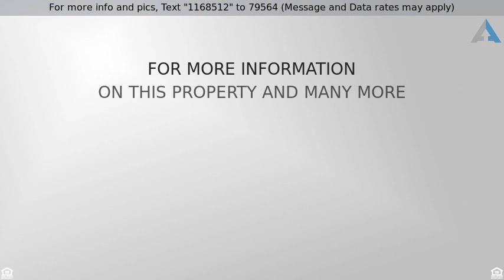Priced at $245,000 - 316 E 69th Street, Chicago, IL 60637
Prime commercial property nestled on 6,500 square

Prime commercial property nestled on 6,500 square foot totally fenced in.  Currently used as auto/diagnostic center with 6 bay brick garage with air lift, diagnostic equipment, tow truck, snow plot and more.  Minutes from Dan Ryan Eway.  Built in client base.  Senior owner retiring after nearly 40 years in business.  Serious inquiries only.